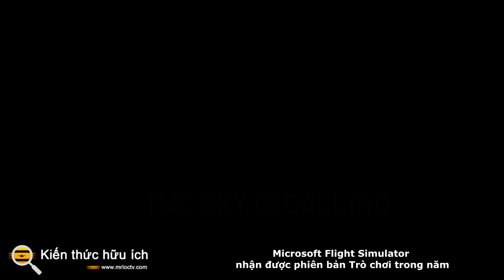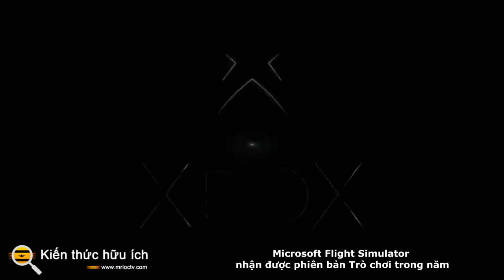Microsoft Flight Simulator nhận được phiên bản Trò chơi trong năm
Phiên bản mới này sẽ có sẵn trên Xbox Series X / S , Steam và Windows thông qua hình thức mua hoặc đăng ký Game Pass. Điều đó cho thấy Microsoft đã tăng gấp đôi cam kết tung ra tất cả các trò chơi của bên thứ nhất trên dịch vụ. Đối với những người đã mua phiên bản Flight Simulator trước đó, bản cập nhật Trò chơi của năm này hoàn toàn miễn phí để tải xuống.

Microsoft Flight Simulator  hiện có sẵn trên Xbox Series X / S và Windows 10/11 với Xbox Game Pass và Steam. Phiên bản Trò chơi của năm sẽ đến với các thị trường đó cũng như Xbox và PC Game Pass vào ngày 18 tháng 11 năm 2021.